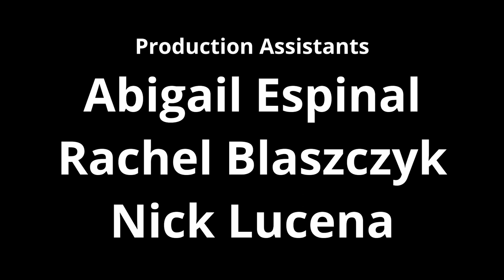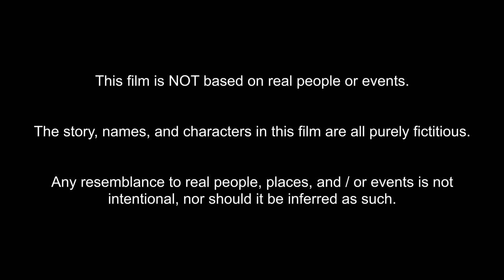Valencia - Jenny Rose Asuzano (Short Film)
A boy enacts a plan to get his crush, Valencia, to fall in love with him by the time they graduate high school.

Inspired by a song by:
Johnny Manchild and the Poor Bastards

Writer, Director, Editor, Arranger:
Jenny Asuzano

Starring:
Cassandra Kohlmayer
Cristian Caamano
Terry Nickerson

Extras Featured:
Lindsay Decavaginac
Summer Longo
Abigail Espinal

Director of Photography:
Mateo Gutierrez

Assistant Director:
Izzy Love

Gaffer & Key Grip:
Boone Briegs

Production Sound:
Jo Schwitzer
Nick Lucena
Bobbi Blaszczyk
Drew Santos Lopes

Location Manager:
Angelica Asuzano
Marlon Tuvera

Special Thanks:
Maribeth Asuzano
Marcelino Asuzano
Lauren Asuzano

Karl Nussbaum
George Sikharulidze

"Valencia" by Johnny Manchild and the Poor Bastards @JohnnyManchild

Filmed for Montclair State University.